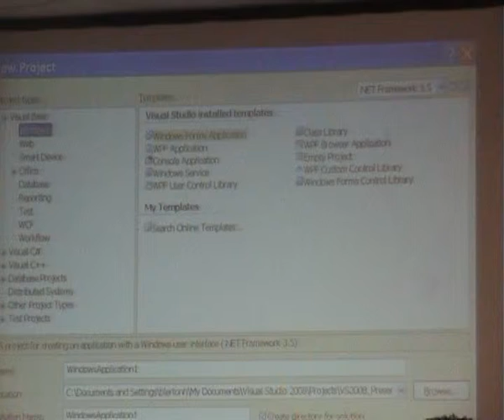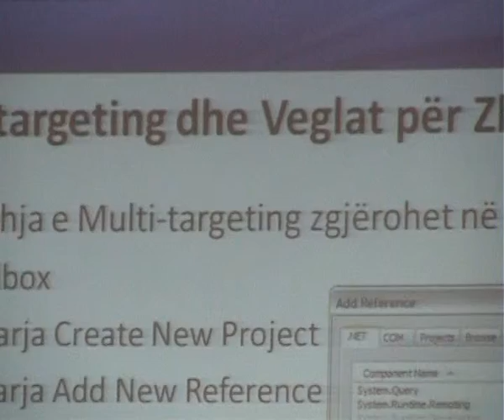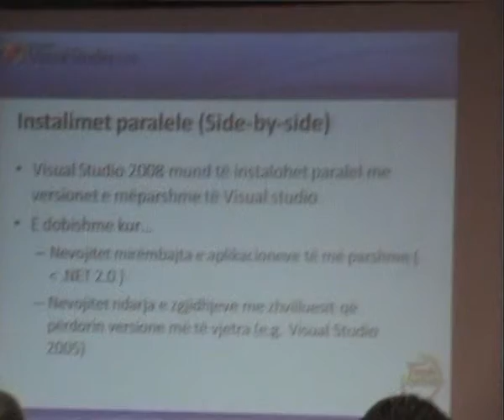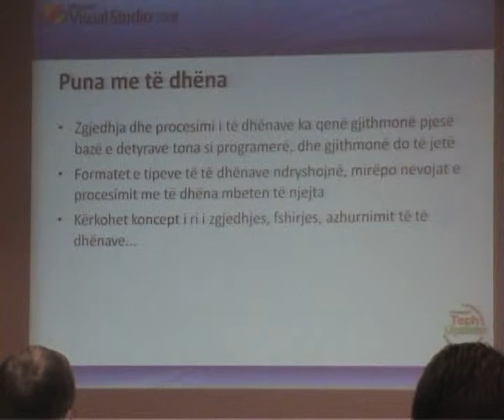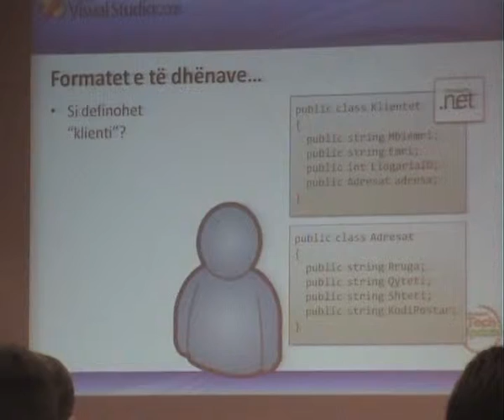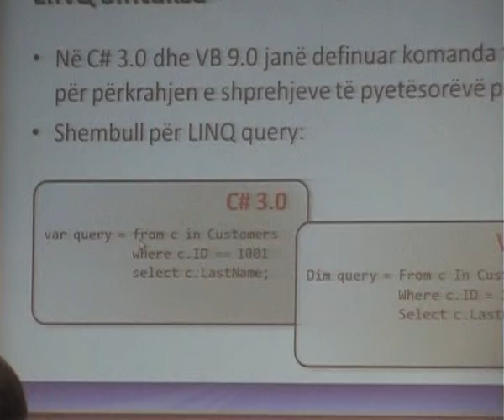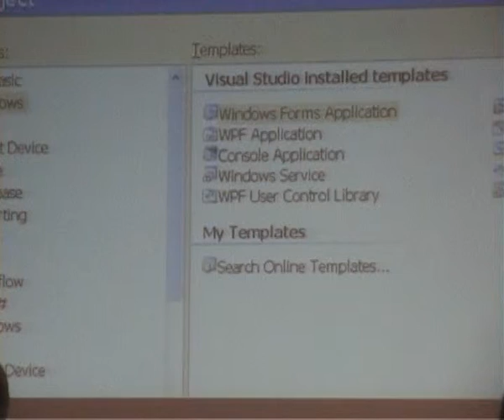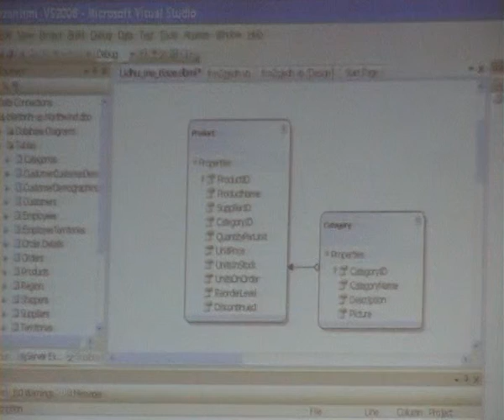MS Tech Update 2008 - Blerton Hoxha (video 2)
What's new in Microsoft Visual Studio 2008?
Presenter: Blerton Hoxha
Place: Grand Hotel
City: Prishtina
Country: Repuplic of Kosova
Language: Albanian